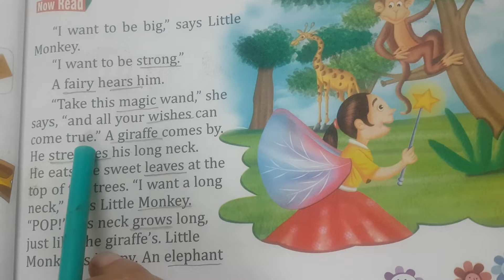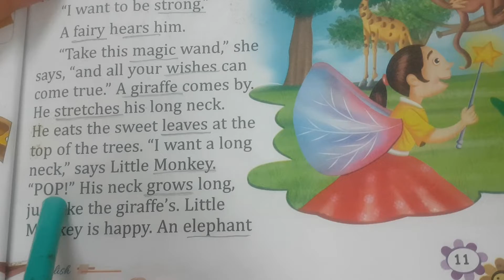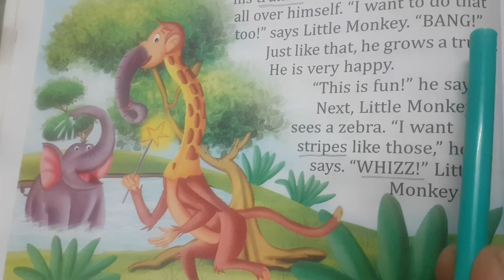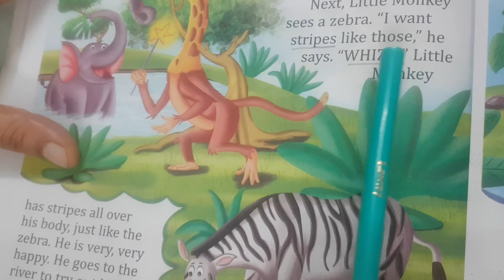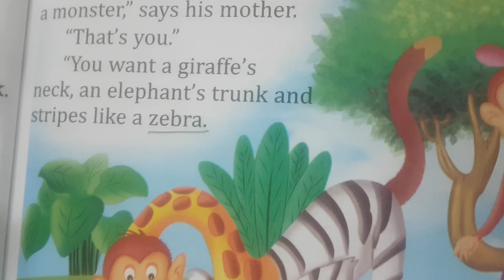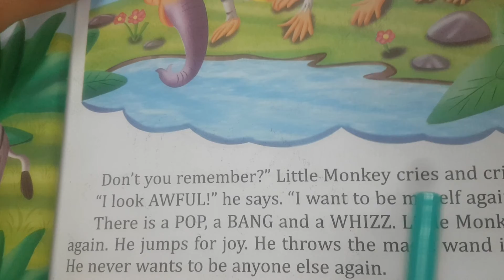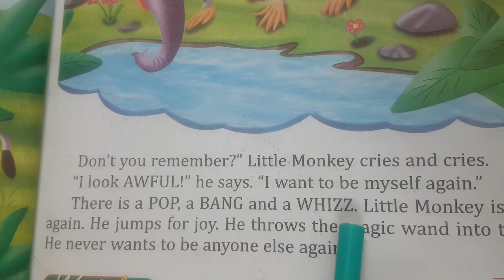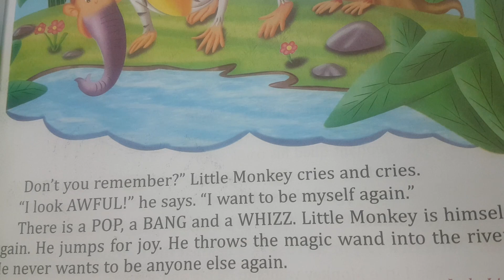English ch-2 I Want Class 2nd